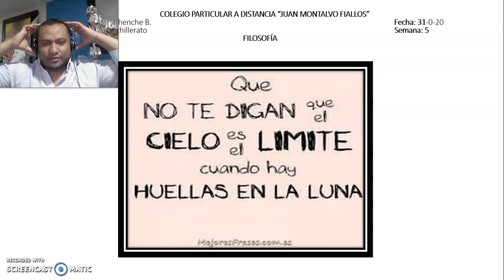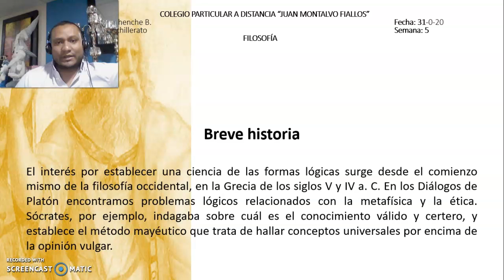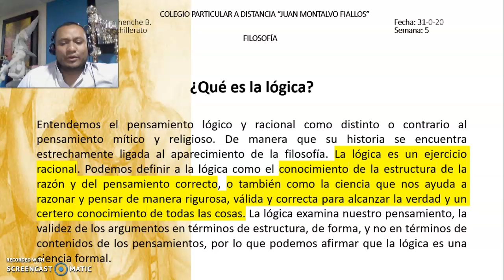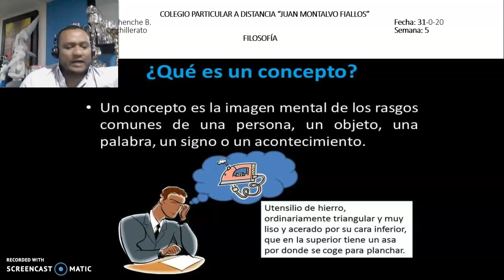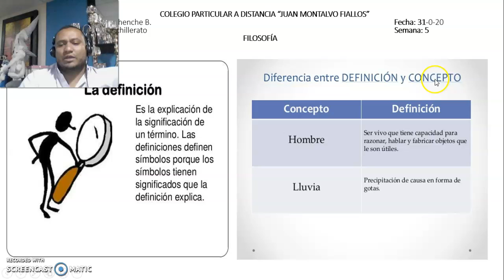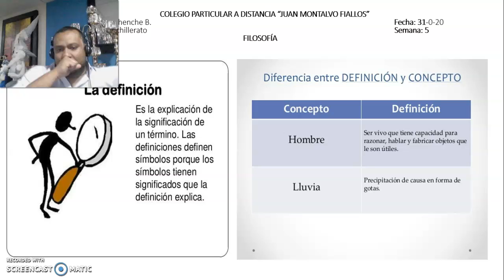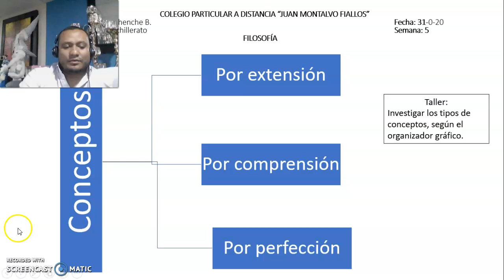Filosofía 1° JM 31-10-20